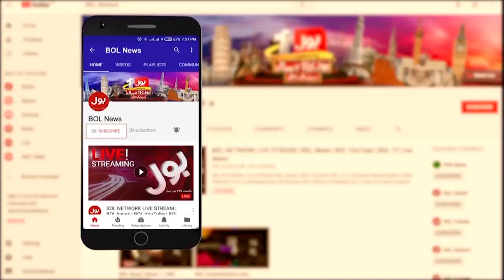PPP And PMLN Leader In Big Trouble | BOL News Headlines At 3 PM | Tosha Khana Cases Update